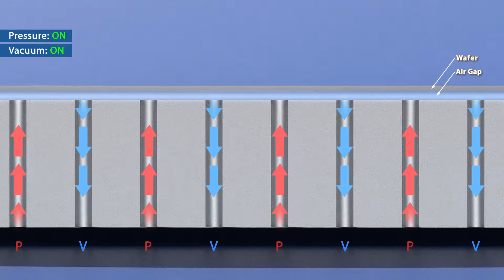Semiconductor Non Contact Chuck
CoreFlow's Semiconductor non contact wafer chuck - solution for eliminating wafer back side contamination.